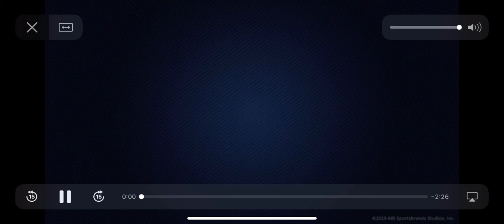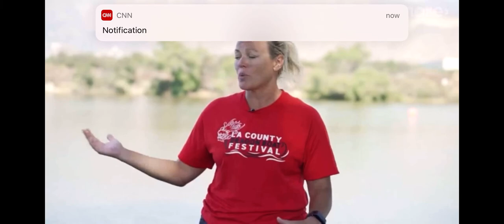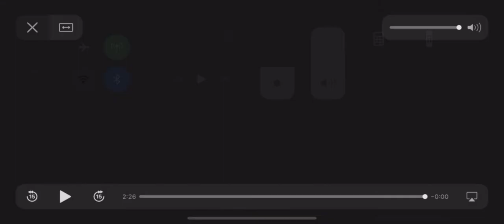LisaEly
Lisa's interview at 2019 LACDBF